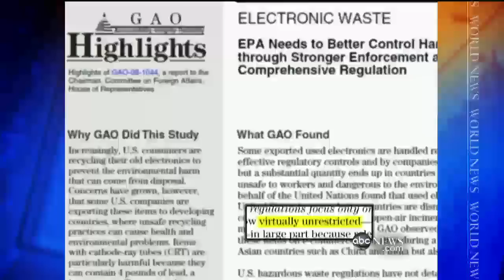Toxic U.S. E-Waste: Third World Problem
Mountains of electronic junk, from America, put African children at risk.